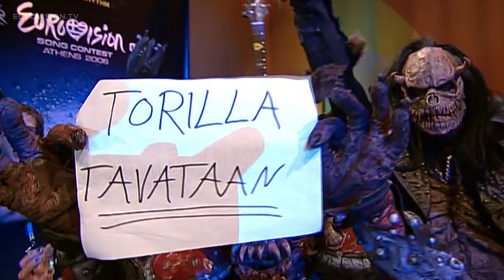Museum Monday Episode 4: Winning memories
The Eurovision Song Contest is one of the longest running television shows in the world. For 60 years the contest has produced hit after hit, created global superstars and provided many memorable TV moments. In May 2016 an official exhibition dedicated to the Eurovision Song Contest opened at ABBA The Museum in Stockholm. The exhibition features some of the most memorable moments from the Eurovision Song Contest as well as some of the most eye-catching costumes from the years. Every Monday for the next 12 weeks we will take a trip down memory lane, looking back at specific moments in Eurovision history. We hope you enjoy Museum Mondays!

The Eurovision Song Contest knows many legendary winners. But how do they look back to their Eurovision experience?